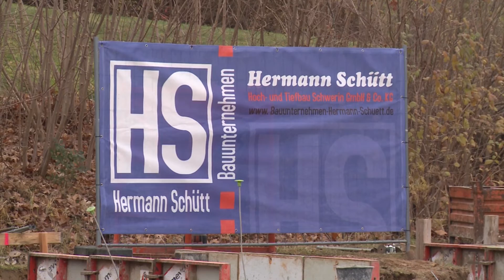SWG startet sozialen Wohnungsbau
Ein einzigartiges Experiment wurde am 27. November in der Landeshauptstadt offiziell gestartet. In der Anne-Franck-Straße errichtet die Schweriner Wohnungsbaugenossenschaft SWG einen Fünfgeschosser mit insgesamt 35 Mietwohnungen. Das Besondere daran: 17 davon werden vom Land gefördert und gehören zu dem sogenannten „sozialen Wohnungsbau“.